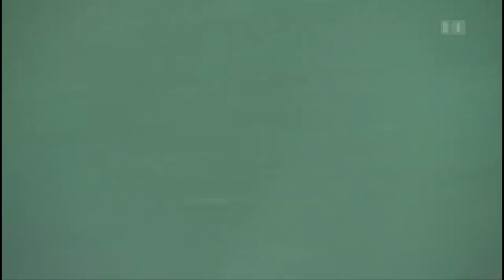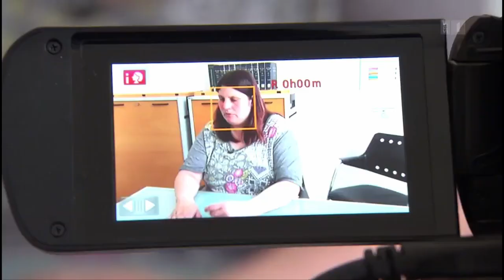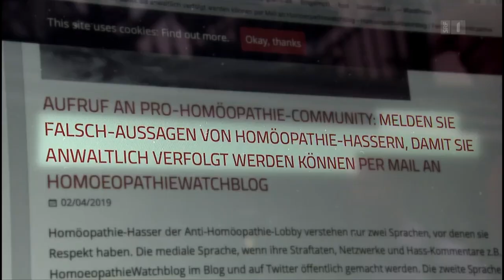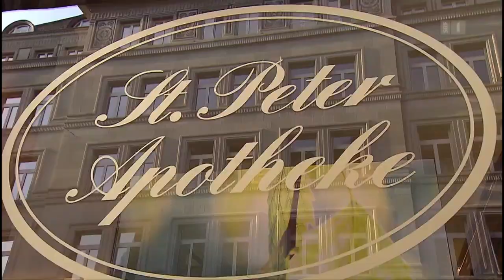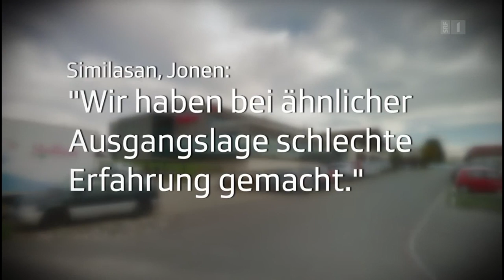Hokuspokus oder Heilmittel? Glaubensstreit um die Homöopathie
Beitrag des Politikmagazins Rundschau des Schweizer Fernsehens vom 17. April 2019: "Wirkt Homöopathie oder wirkt sie nicht? Die Antworten auf diese Frage werden gehässiger. Befürworter und Gegner der Globuli geraten sich vermehrt in die Haare. Die «Rundschau» begleitet Natalie Grams an einen Auftritt in Winterthur. Die ehemalige Homöopathin aus Deutschland hat das Lager gewechselt. Sie sagt, Homöopathie sei wirkungslos und gefährlich. Dafür wird sie von der Gegenseite beschimpft und bedroht."